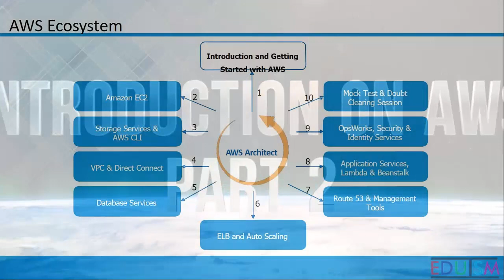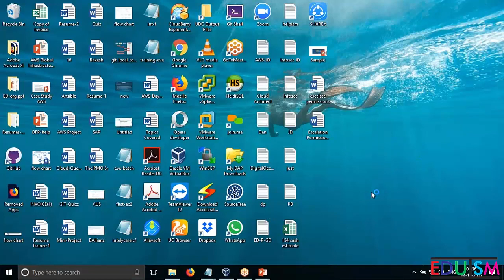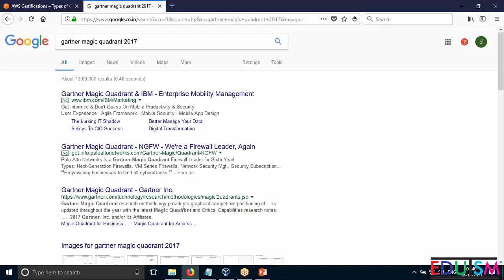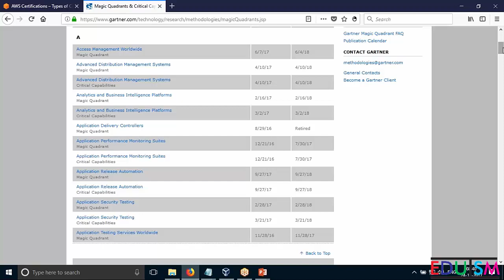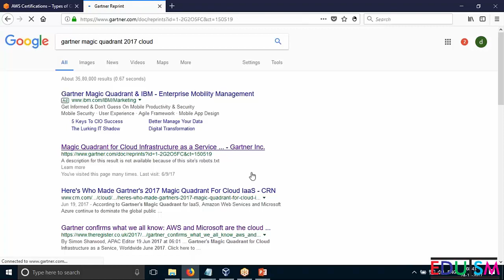Introduction on AWS part 2